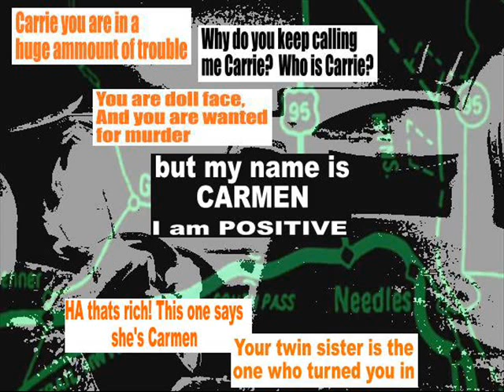Graphic Novel : Blogella Part 2 : The Farmhouse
THE CEQUAL IF you haven't watched Blogella part one I sujjest you watch them in order. Or dont... see if I care.